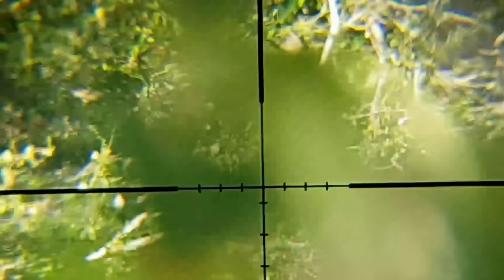Iguana hunting Puerto Rico test Discovery scopecam adapter1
Long original